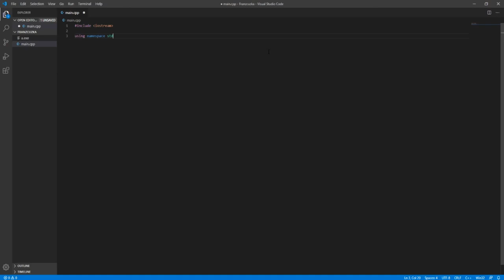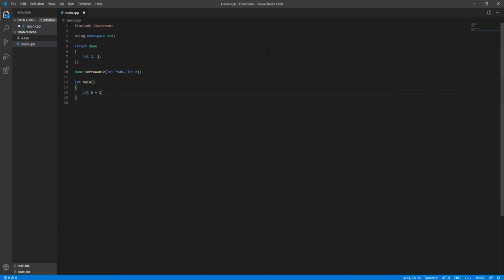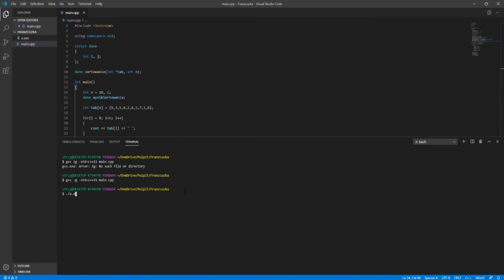FLAGA FRANCUSKA ALGORYTM DZIELENIA DANYCH NA TRZY ZBIORY/C++ IMPLEMENTACJA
Algorytm dzielenia danych na trzy podzbiory, wyjaśnienie oraz implementacja w c++